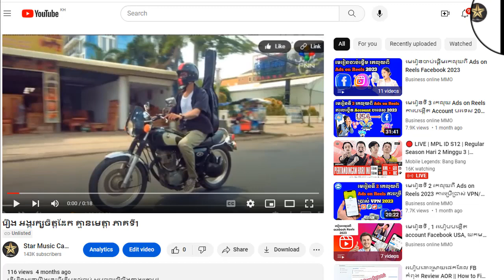រឿង អង្គរក្សចិត្តដែក គ្មានមេត្តា ភាគទី3